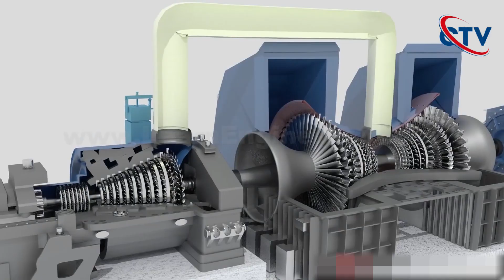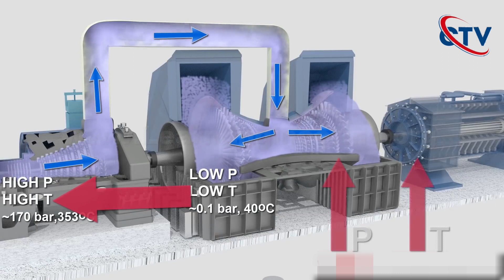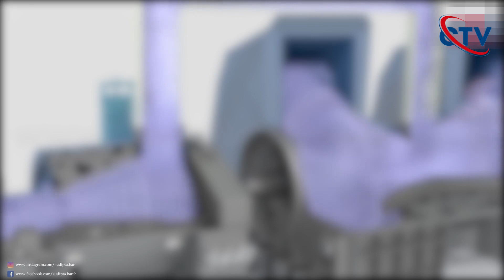পাইরা বিদ্যুৎ কেন্দ্রে কয়লা থেকে কিভাবে বিদ্যুৎ উৎপাদন করা হয়😱😱 Electricity Crisis Bangladesh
coal
electricity generation
power plant
steam turbine
generator
coal mining
environmental impact of coal
renewable energy
climate change
These tags can be used to find information about the process of generating electricity from coal, the environmental impact of coal-fired power plants, and the potential for renewable energy sources to replace coal as a source of electricity.
I hope everyone is fine, I am also fine. To keep your love, I have opened this channel myself to give you new videos. And also click on the bell icon next to it and for this reason, when I release a new video, it will go to the notification on your mobile phone. I want to always be by your side and keep your love. , and that's why this channel is open.
আমার ফেসবুক পেজে আরো মজার ভিডিও দেখতে ভিজিট করুন

The use of any copyrighted material in this video is done so in accordance with the "fair use" provisions of Section 107 of the Copyright Act 1976, which allows for the use of copyrighted material for purposes such as criticism, comment, news reporting, teaching, scholarship, or research.

The views and opinions expressed in this video are those of the creator and do not necessarily reflect the views or opinions of the copyright owners or any other parties mentioned or shown in this video.

By watching or using this video, you acknowledge and agree to abide by all applicable copyright laws and regulations.